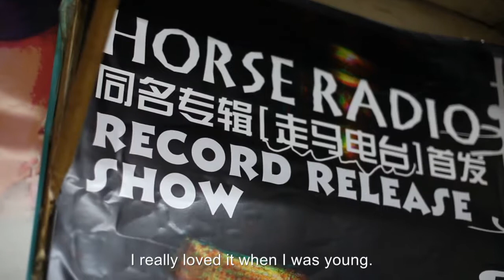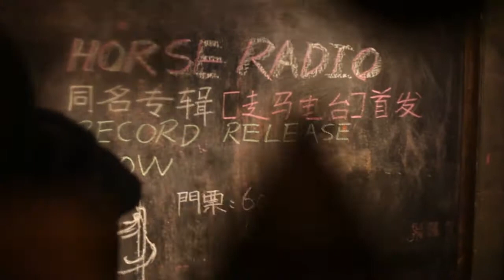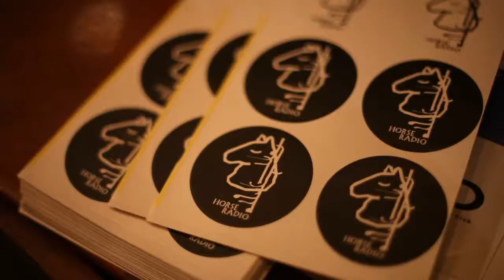Outsiders, Bayin Dalai